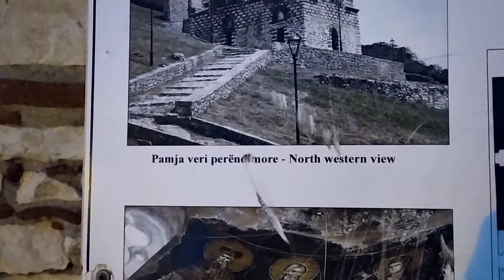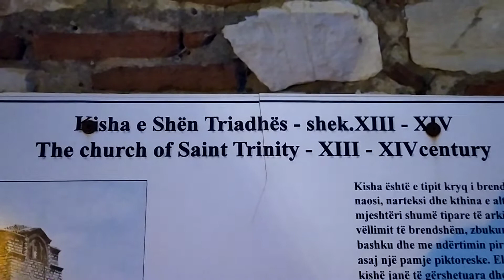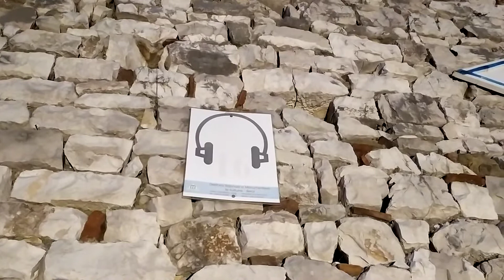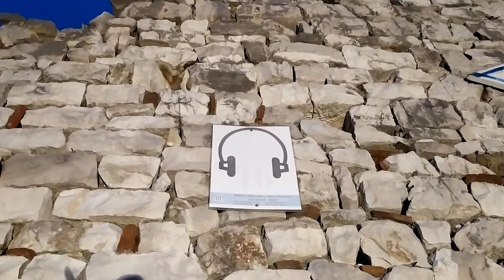Албания.Старинная крепость,Berat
I have been traveling around the world 7th year,have visited 63 countries, please follow me on my Instagram Olegpetroffartist and on my You Tube channel Olegpetroff ,push the bell button near,make it black please.thanks.